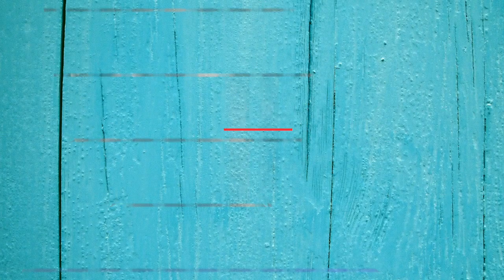Kids on Sports - March Madness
Join the Kids on Sports Team as they discuss March Madness, best Mascots, Fun Facts and the Issue of the Week.